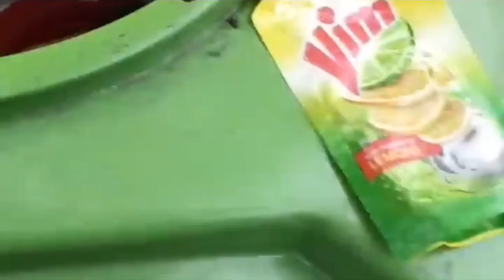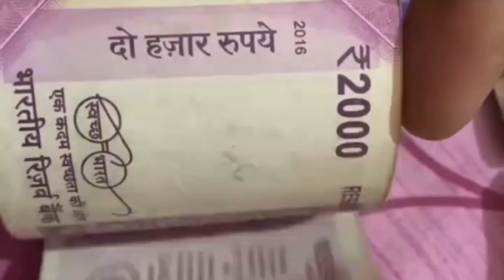बुर्ज खलीफा का बिजली का बिल कितना आता है।।How much is the electricity bill of burj khalifa?...EP 2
बुर्ज खलीफा का बिजली का कितना आता है।। सेफ्टी पिन होल कोय होता है ...